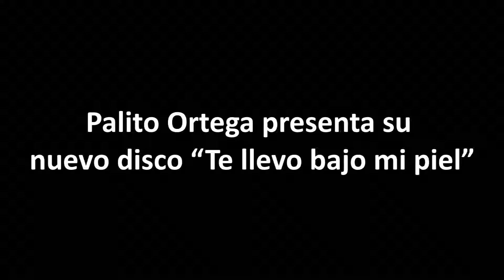Palito Ortega presenta su nuevo disco “Te llevo bajo mi piel”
El icónico artista argentino homenajea con versiones en español, los grandes clásicos de la música anglosajona que lo marcaron en los comienzos de su carrera. “Te llevo bajo mi piel” completa la trilogía que comenzara hace cuatro años con “Rock & Roll” (2017) y “Románticos 60’s” (2018).